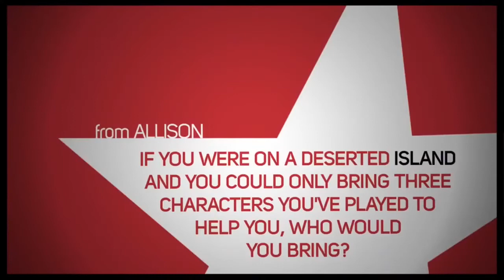kelli o’hara is funny as hell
kelli o’hara and I are married. i swear. go ask her.